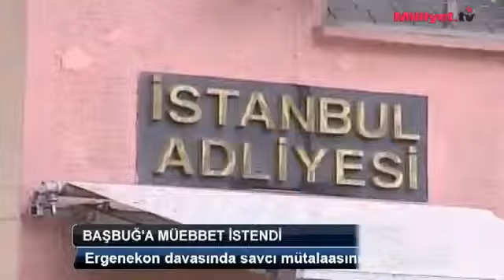Başbuğ'a müebbet istendi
video,haber,hapis,ilker başbuğ,ergenekon,savcı,izle,haberler,video izle,milliyet.tv